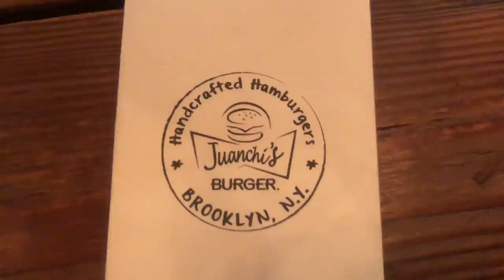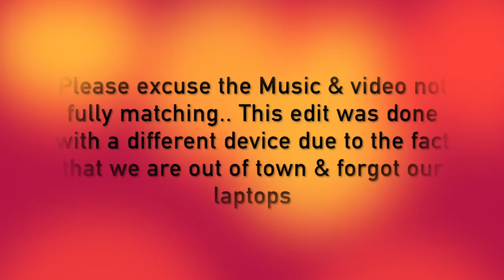6ix9ine, Nicki Minaj, Murda Beatz - “FEFE” (Official Music Video) REACTION